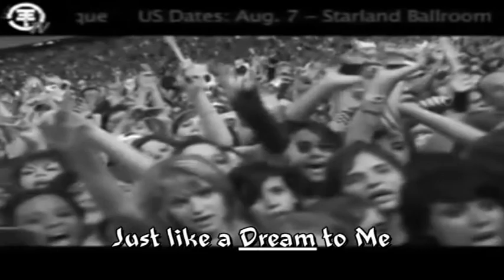Quand je vous regarde(Fans de Tokio Hotel)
Vidéos que j'ai crée pour mon grand plaisir , attention soyez indulgent c'est mon premier montage avec mon nouveau logiciel de montage ;)